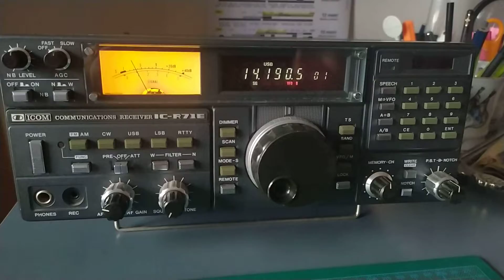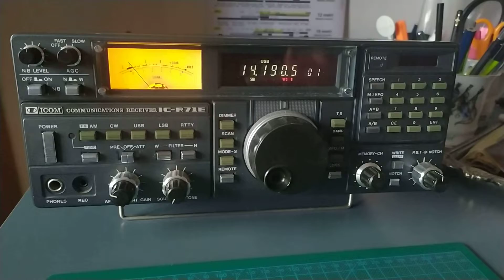QSO contest on 20mt band ICOM IC-R71E - SWL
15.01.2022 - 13:40 UTC - 20mt band

Reception at QTH: PALERMO
Receiver: ICOM IC-R71E
Antenna: long wire